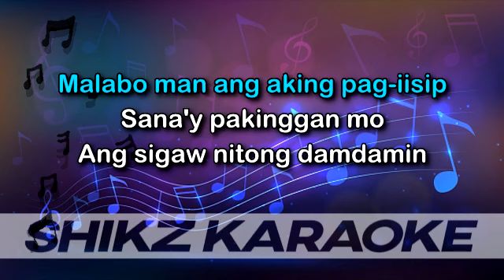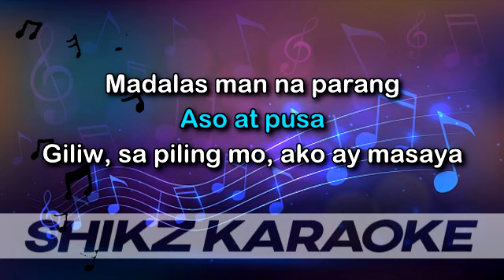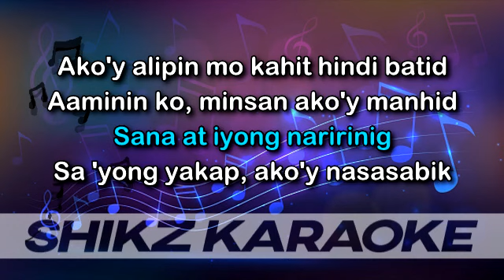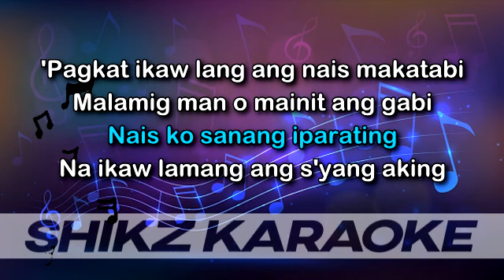KARAOKE - ALIPIN - SHAMROCK (MALE LOWER KEY -1)